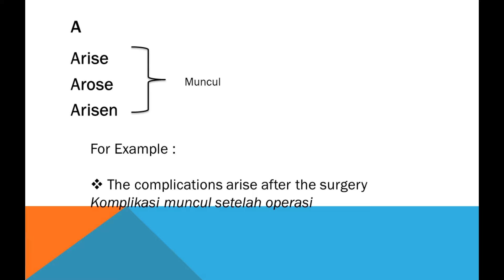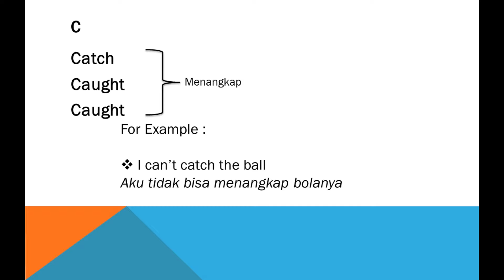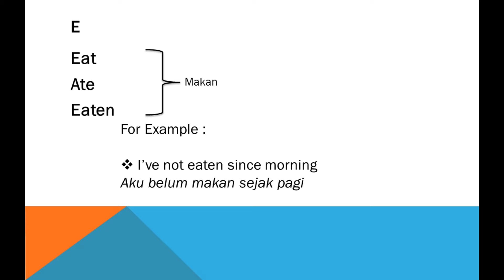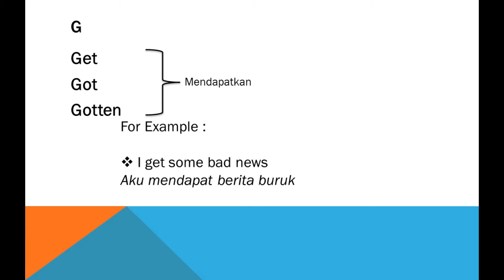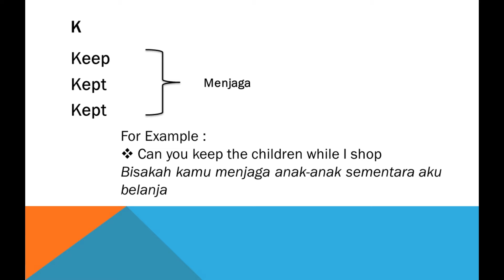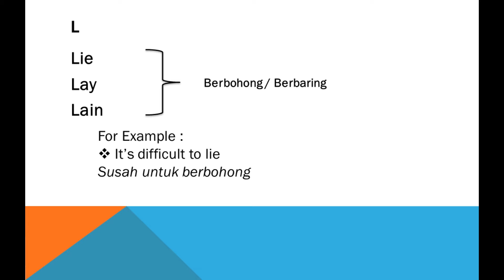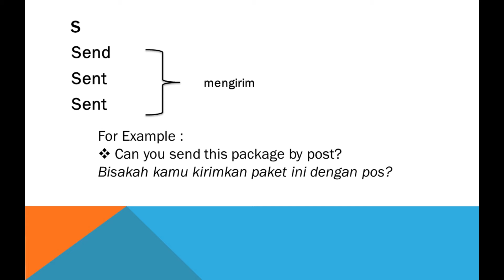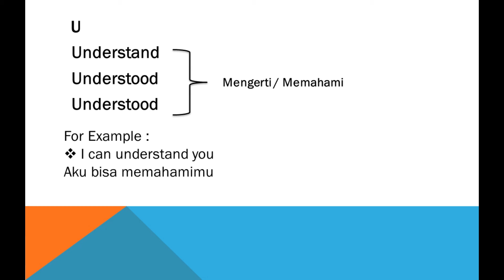Irregular Verbs / kata kerja tidak beraturan beserta arti dan cara bacanya beserta contoh